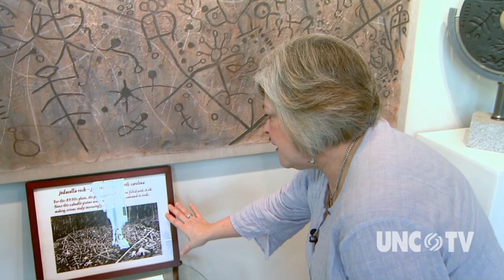NC NOW | Beverly Dickson Petroglyphs | UNC-TV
Beverly Dickson is a relatively new North Carolinian who honors her new home state through her artwork.  Her inspiration comes from the mysterious petroglyphs of western North Carolina.  Kelly McCullen reports.

UNC-TV's Kelly McCullen reports for North Carolina Now